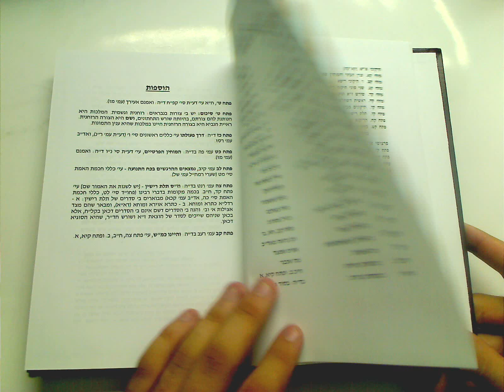WSLIBRARY.NET - קל"ח פתחי חכמה אדום - Kelah Pithei Hokhma [4825]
Kelah Pithei Hokhma - קל"ח פתחי חכמה אדום
- רמח"ל

בו יתבאר כוונת כל האילן בכל ענפיו, מה שצריך לעמוד על תוכן כוונת החכמה בכל דרושיה וכללות ההנהגה העליונה ונימוסיה.